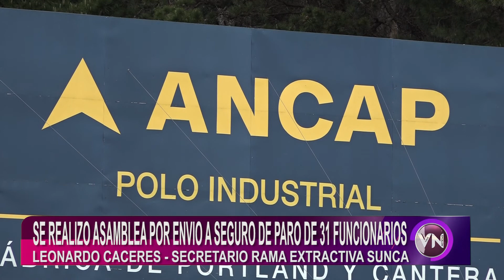ANCAP ENVÍO A 31 FUNCIONARIOS DE LA PLANTA MINAS AL SEGURO DE PARO.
ANCAP ENVÍO A 31 FUNCIONARIOS DE LA PLANTA MINAS AL SEGURO DE PARO.  SE REALIZÓ UNA ASAMBLEA POR ESTE MOTIVO Y ALLÍ DIALOGAMOS CON LEONARDO CACERES, SECRETARIO DE LA RAMA EXTRACTIVA DE SUNCA.